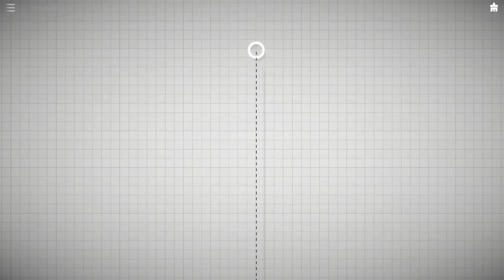Interactive AudioVisual Music Sequencer